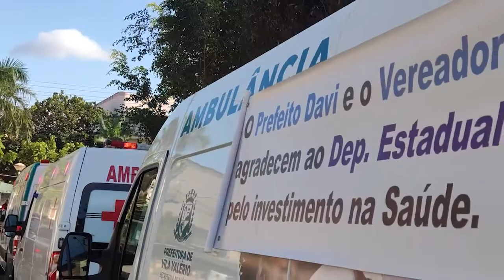INVESTIMENTOS NA SAÚDE DE VILA VALÉRIO - SETEMBRO 2022